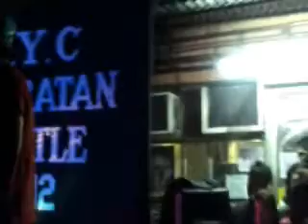Lil Tikas and Stropa